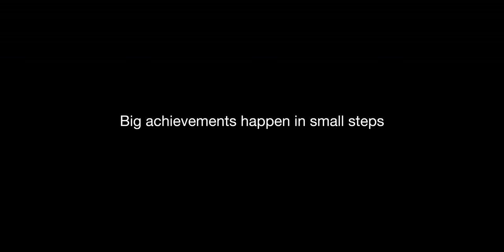Rock every step of your sample prep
In order to rule your results, you need the right playlist. Our products for DNA, RNA, plasmid, protein, exosome, streptavidin and cell isolation will help you take your prep to the next level. For those about to prep… Prep On!